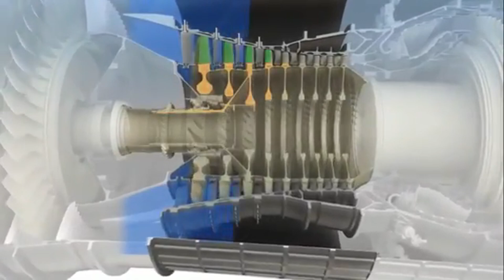KAAN Alev Aldı! Yerli Motor Ateşlendi! Savunma Sanayi Türkiye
Türkiye'nin stratejik savunma projelerinde büyük bir atılım yaşanıyor! TUSAŞ Motor Sanayii A.Ş. (TEI), Milli Muharip Uçak KAAN ve yerli genel maksat helikopteri Gökbey için motor geliştirme çalışmalarında kritik aşamaya ulaştı. TEI Genel Müdürü Prof. Dr. Mahmut F. Akşit’in açıklamalarına göre, Türkiye’nin yerli motor teknolojisi hem ihracat anlaşmaları hem de teslimat takvimleriyle dünyada üst sıralara yükseliyor.

KAAN uçağı ve Gökbey helikopteri için geliştirilen bu milli motorlar, Türkiye’nin savunma sanayisindeki gücünü ve bağımsızlığını artırırken, Endonezya ile yapılan ihracat anlaşması da bu başarının uluslararası yansımalarını gösteriyor. TEI mühendislerinin kararlılığıyla motorun teslimattan önce ilk ateşlemesi yapılacak ve Türkiye, havacılık motorları alanında söz sahibi ülke konumuna yükseliyor.

Bu videoda Türkiye’nin savunma sanayii ve yerli motor teknolojilerindeki son gelişmeleri detaylarıyla ele alıyoruz.

🔗 Benzer içerikler için diğer videolarımı da mutlaka izleyin!

📲 Kanalı takipte kalın! Her hafta 3–4 yeni video geliyor.